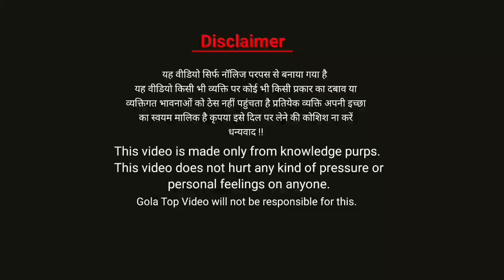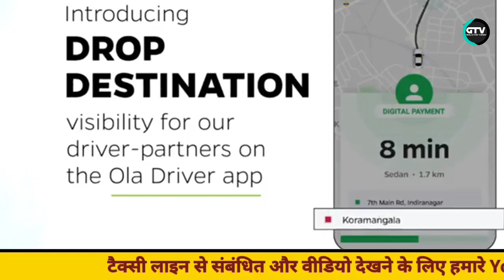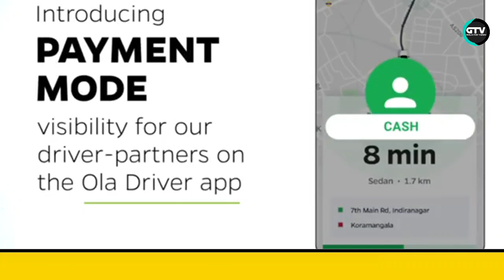Ola Cab Drivers के लिए जरूरी जानकारी | Ola Cabs New Update | Taxi Driver New Update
गाड़ी खरीदने और बेचने के लिए सम्पर्क करें
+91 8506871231